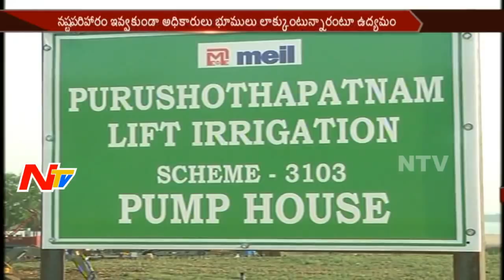Farmers Protest against Purushothapatnam Lift Irrigation Scheme || East Godavari || NTV